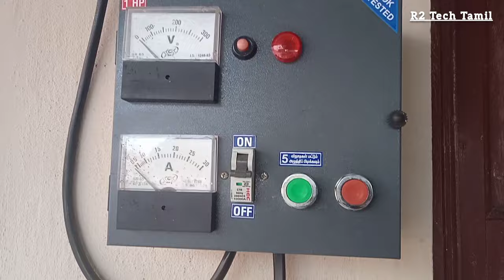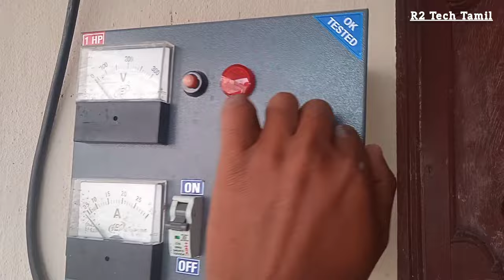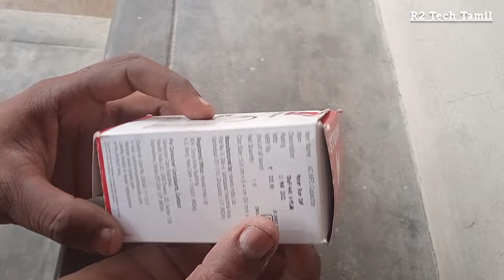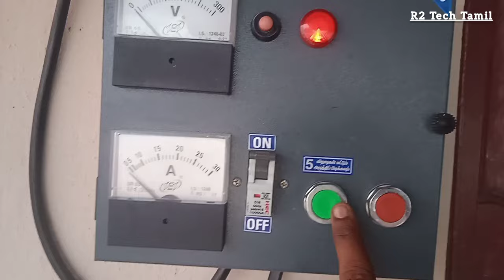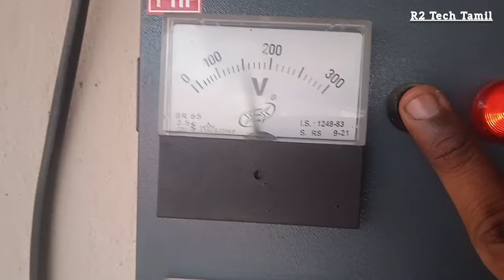Borewell Motor Run but not Taking Water